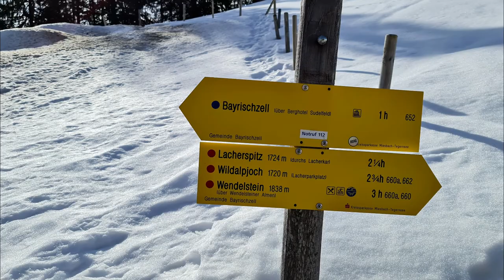Winter-Wanderung Wildalpjoch & Käserwand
Zusammen mit Bianca und unserem Wander-Whippet "Vicky" planten wir eine Wanderung zum Wildalpjoch & Käserwand.

Die Überschreitung von Wildalpjoch ( 1720m) und Käserwand (1675m) gehört zu den schönsten Wanderungen am Sudelfeld. Der Ausblick auf den nahen Wendelstein ist grandios und die Anzahl von Gleichgesinnten hält sich auf dieser Tour im Gegensatz zum berühmten Nachbarn sehr in Grenzen.

Gehzeit ca: 3:30 Stunden ( Auf: 2,00 Ab 1:30​ ) ohne Schnee
Einstufung: Mittel - zum Schluß wird bei beiden Gipfel etwas schwierig
ca 700 Höhenmeter
Rundtour = Ja

Adresse für die Anfahrt: Unteres Sudelfeld 6, 83735 Bayrischzell

-►Garmin fenix 7 pro solar
-►GoPro HERO10 Black
-►Samsung Notes 20
-►DJI OM 4 - Handgeführter Smartphone-Gimbal
-►Sony Alpha 6400
-►TAMRON 17-70mm F/2.8 Di III-A VC RXD Zoom-Objektiv für spiegellose APS-C-Systemkameras - für Sony E-Mount
-►Canon 16-35 mm
-►Simga Converter  MC-11